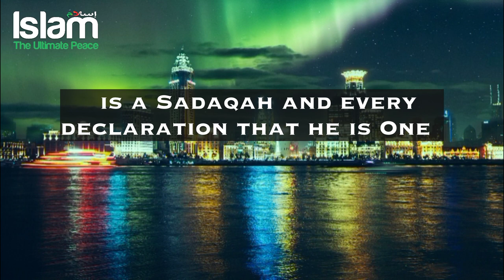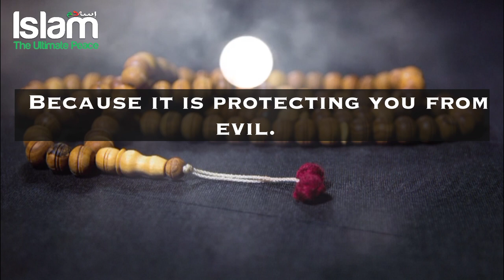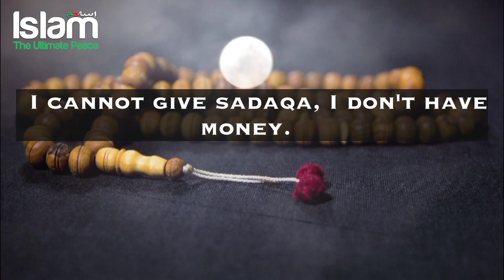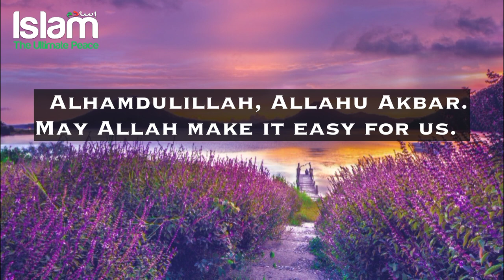YOU WILL BE REWARDED FOR HALAL INTIMACY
About Video: When you do a good deed is considered a Sadaqah. Fr exmaple if you do Dhikr of Allah you will have rewards as Sadaqah.